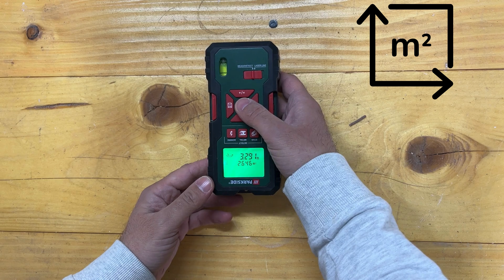RILEVATORE MULTIFUNZIONE CON LASER PARKSIDE PMML 5 A2 ITALIA ITALIANO LIDL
🔍 Scopri il potere della precisione con noi su I.A.M.Videos! Nell'episodio di test e revisione di oggi, sottoponiamo il rilevatore multifunzionale Parkside con telemetro laser alla sfida fai-da-te definitiva. Dal rilevamento di legno e metallo all'individuazione di cavi elettrici e misurazioni precise con il laser, questo strumento promette di cambiare le regole del gioco per il tuo kit di strumenti!

🛠️ Test nella vita reale: guarda come portiamo il Parkside Detector attraverso una serie di scenari di vita reale. Dall'identificazione di cavi elettrici nascosti dietro i muri al rilevamento accurato di legno e metallo, mostreremo come funziona questo strumento in varie situazioni. La funzionalità del telemetro laser sarà messa alla prova per misurare le distanze con una precisione senza pari.

💪 Controllo della durabilità: scopri la struttura robusta e la durata del Parkside Detector. Esamineremo la costruzione e i materiali per assicurarci che soddisfino le esigenze dei tuoi progetti fai-da-te, fornendo uno strumento affidabile per gli anni a venire.

🎯 Precisione del telemetro laser: approfondisci le funzionalità del telemetro laser del Parkside Detector. Misureremo le distanze con precisione, esplorandone l'accuratezza e la facilità d'uso. Che tu sia un appaltatore professionista o un appassionato del fai-da-te, questa funzionalità potrebbe rivoluzionare il modo in cui affronti i tuoi progetti.

📈 Pro e contro: forniremo una valutazione onesta dei pro e dei contro in base alla nostra esperienza di test. Scopri le caratteristiche straordinarie che ci hanno colpito e le eventuali considerazioni da tenere a mente quando si utilizza il rilevatore multifunzionale Parkside.

Condividi i tuoi pensieri nei commenti: hai già utilizzato uno strumento simile o hai domande sul Parkside Detector?

Grazie per aver seguito I.A.M.Videos, dove gli strumenti vengono sottoposti a test approfonditi! È tutto realizzato con video! 🎥🛠️